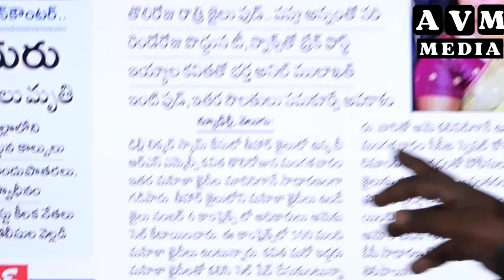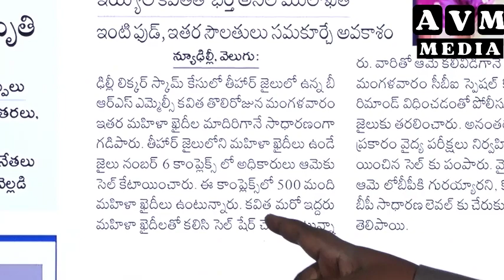కవితను అటాడుకున్న avm